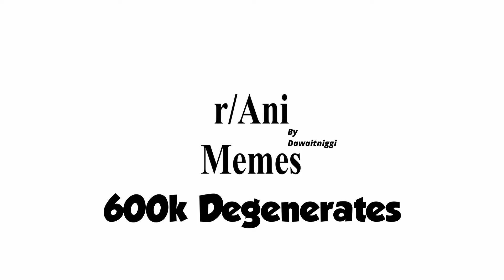r/Animemes 600k Milestone Video (We are at 600k fucking weebs)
Congrats to r/Animemes for reaching 600k members! This video was edited and made by reddit user u/Dawaitniggi